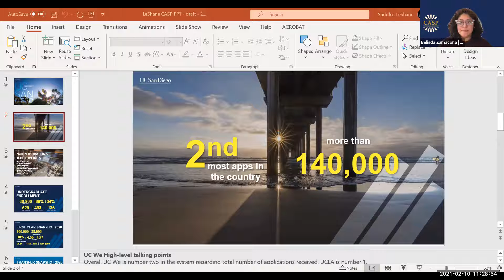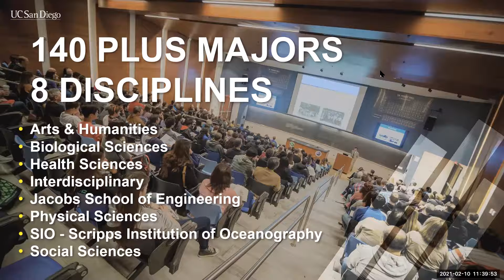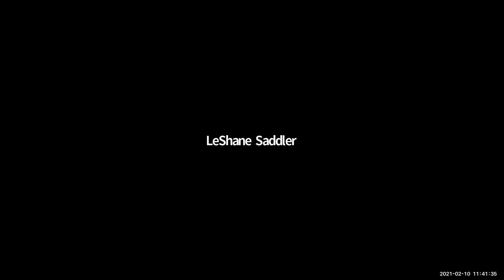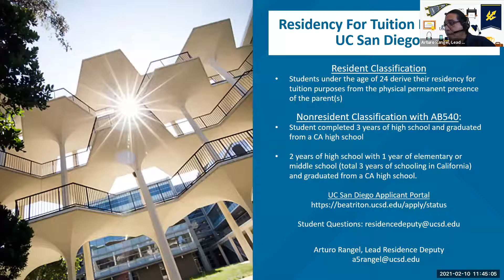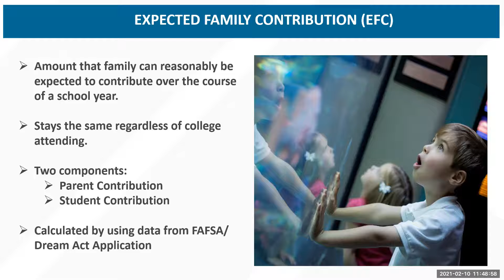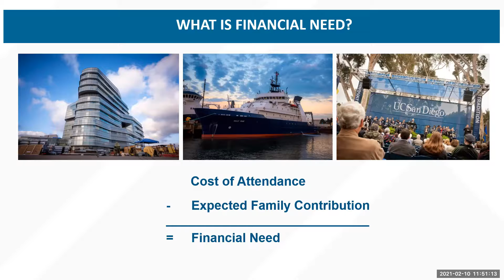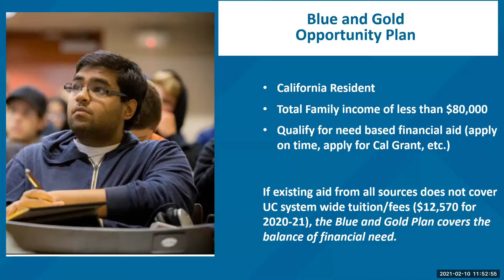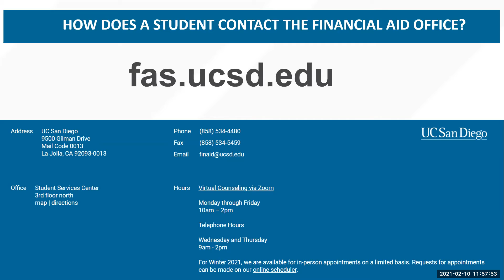CASP Partnerships Administrators Virtual Convening - HIGH SCHOOL Partners (February 10, 2021)